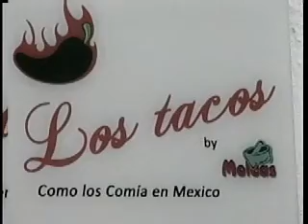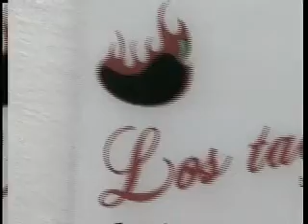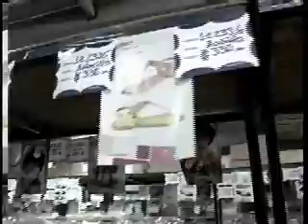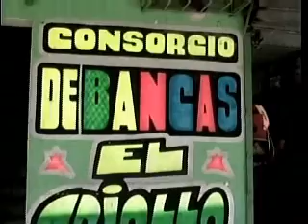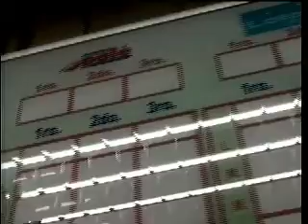lo nuestro con dicent 17 de septiembre 2016